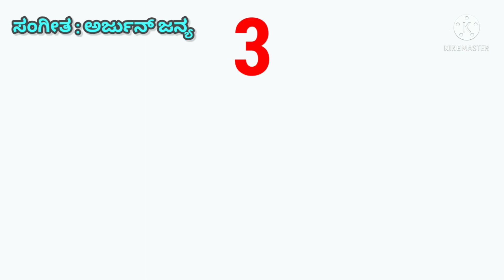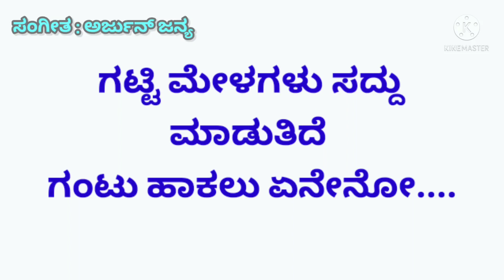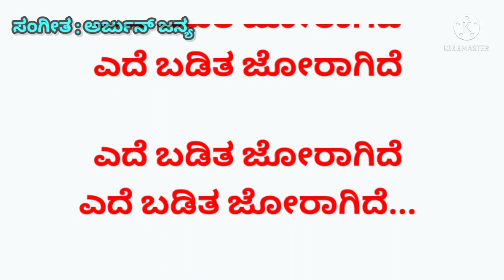Edebadita Joragide Kannada Karoke